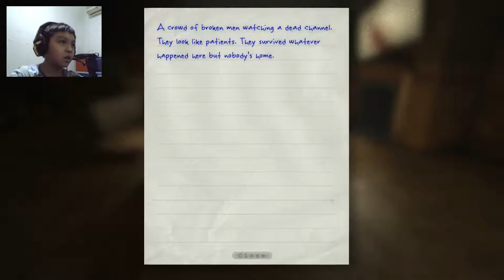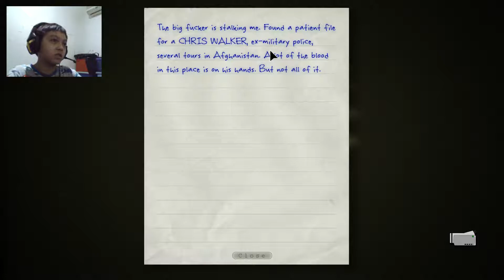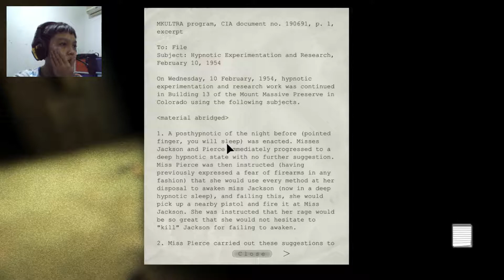Outlast | Part 3 | Basement Horrors!